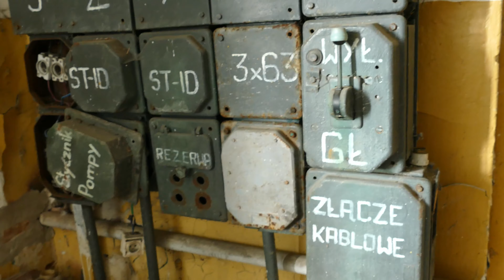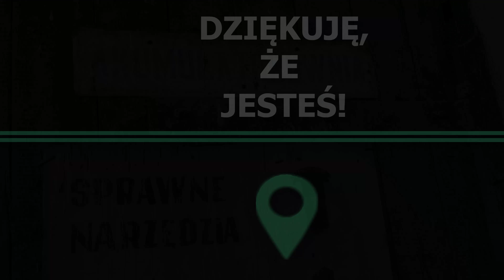(NIE)MUSIAŁEM UCIEKAĆ, CZYLI DRUGA CZĘŚĆ OPUSZCZONEJ GORZELNI! 😮😮 | RUTYNOWY URBEX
Cześć, witajcie,
pamiętacie opuszczoną gorzelnię i majątek rodziny Oerhlich?
No to zapraszam w podróż po reszcie obiektów!

Pamiętajcie, żeby zostawić łapkę w górę i subskrypcję, a jeśli naprawdę Ci się podobało to komentarz!

Wpadajcie też na mój Instagram, żeby być jeszcze bardziej na bieżąco.

Piąteczka!

Znajdziesz mnie również na Snapchacie!

Dzięki i do zobaczenia w sobotę!

Pamiętaj, że Urbex jest zajęciem niebezpiecznym i w żadnym wypadku nie należy powtarzać czynności ukazanych w powyższym materiale. Film ma charakter dokumentalny i nie jest formą poradnika.